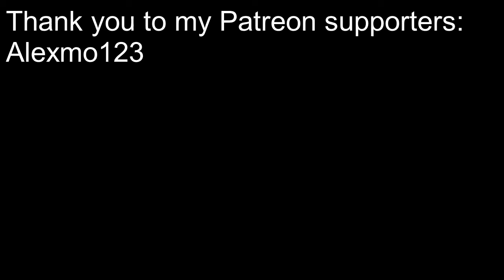Generic Review #30: Golf with Your Friends- As fun as it promises to be?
Today I take a look at Golf with Your Friends to ask the question: Is this game as fun as it promises to be?